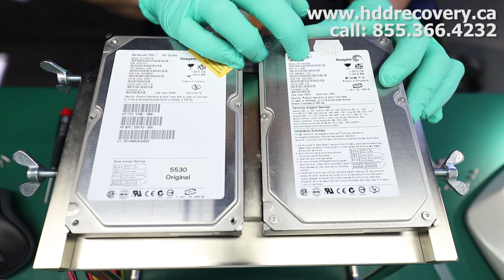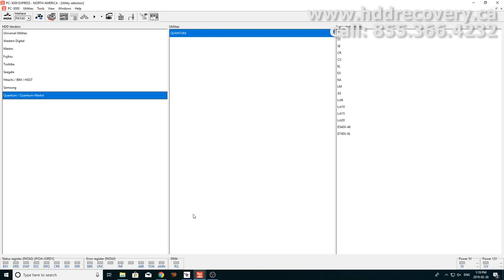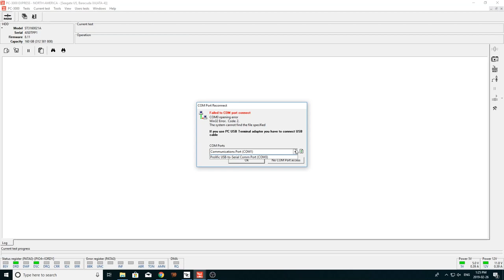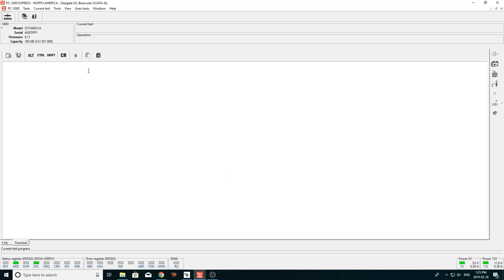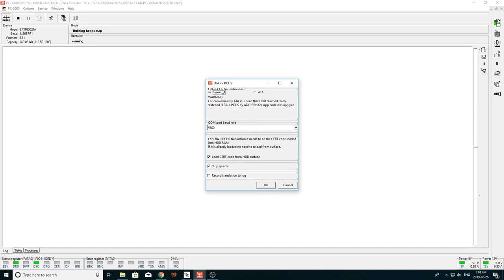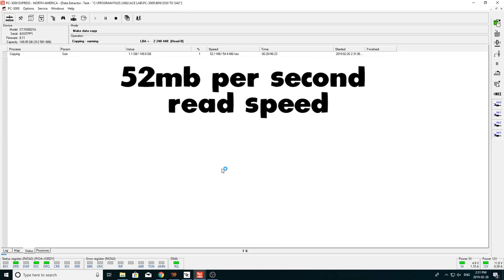hard drive sounds like a typewriter | data recovery on Seagate hard disk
This 160GB Seagate hard drive came in for data recovery sounding like an old typewriter. If your hard drive is making any noises other than the usual idle hum, it is not good news. In specific data recovery case, we were able to inspect the head assembly, where slight contamination was found. After cleaning um the head assembly this hard drive did not sound like a typewriter anymore.  In fact, it was able to produce over 50MB/S read speed during our image process in Data extractor using PC3000 Express. This is just to show that heads can get contaminated but also cleaned. Please do not do this at home, you will likely murder your hard drive and data with it.

and send your drive boxed with bubble wrap to this address:

391 Bank St, Suite 201
Ottawa, ON
K2P 1Y3
Canada

my gear for soldering:
Microscope camera
Capture card recording device
Soldering iron station
Microsoldering iron
Hot air station
Infrared preheater